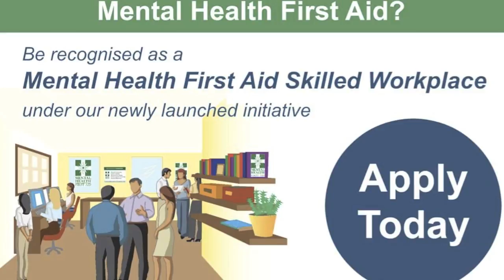StigmaFree2017 Mental Health In The Military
Advocating from several angles about mental health in the workplace. The importance of Honoring Bebe Moore Campbell Mental Health Awareness in African American communities for me is to address the stress applied to people of color who take on charateristics that is not theirs just to be successful in the work place. This and other concerns for mental health in the workplace is reflected with recent trainings provided to various occupations involved with above normal stressful encounters. The trainings are provided